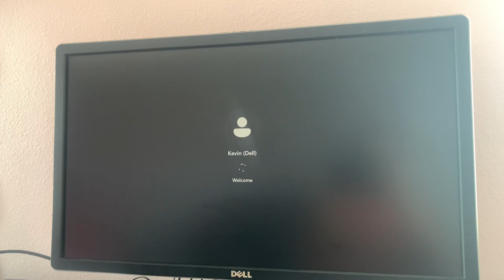Does your pc’s boot sound like this?